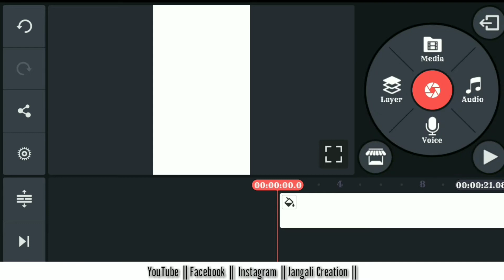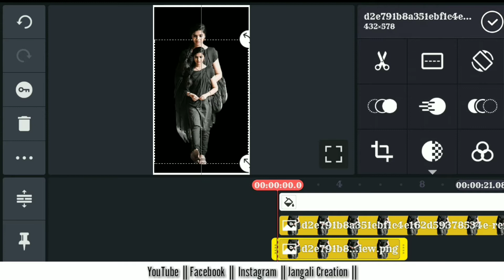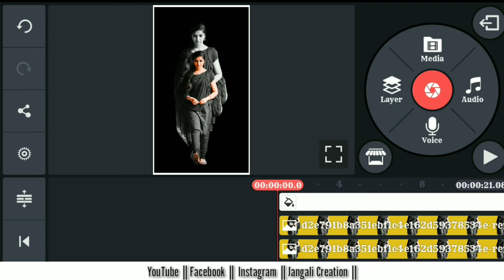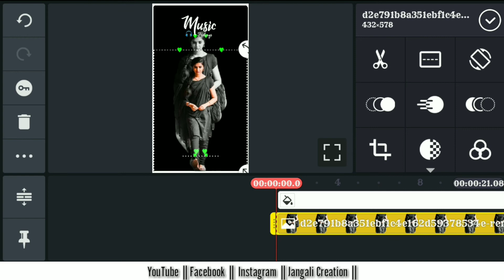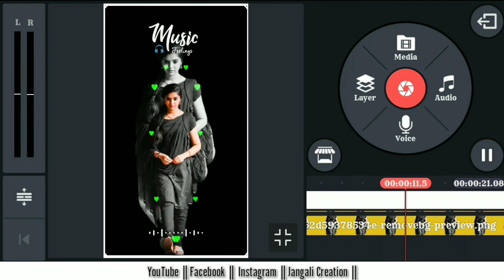Kinemaster Video Editing Full Tutorial in Hindi- Professional Video Editing on Mobil in Hindi 2020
is video me aap sikhenge ki youtube ke liye mobile par video editing kaise karte hai. mobile par video editing ke liye sabse zyada use kinemaster video editing application ka kiya jata hai. over 90% youtube creators kinemaster ko use karte hai mobile par video editing ke liye. is video me mene kinemaster ke mostly sabhi features aur functions ke bare me details me btaya hai ki video editing me kis function ka kya use hota hai aur kaise use hota hai. is video ko dekhne ke baad aap mobile par behtareen video editing karna sikh jaoge. video agar 2 3 baar dekh li to aisa kuch nahi jo samajh me na aaye. youtube par video editing ka acha hona bahut zaruri hai. agar video editing achi nahi to youtube par success hona mushkil hai bahut. isliye aapko video editing aani chahiye.

Thank So Much For

Best YouTuber

Thanks So Much For

Best Template Creater

Jai hind 🇮🇳